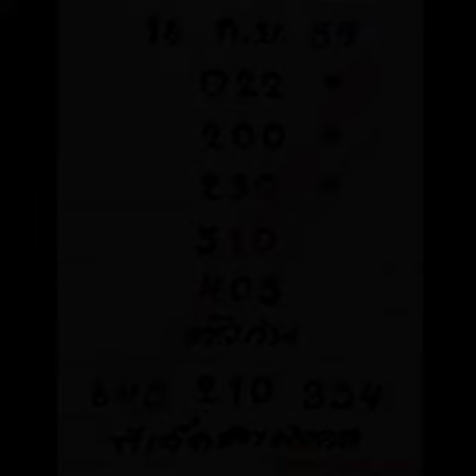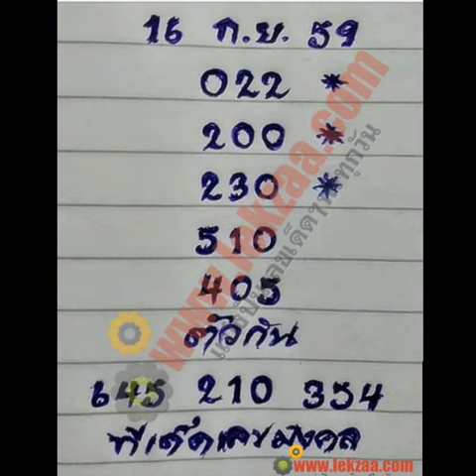เลขเด็ดงวดนี้ หวยเด็ด ทีเด็ดเลขมงคล งวดที่ 16/09/59